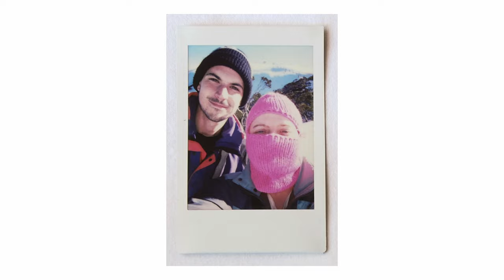Mt Hotham 2023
More photos on my Instagram: @lucasbennett

Filmed With:
JVC GR-DV Camcorder
Canon Auto Zoom Super 8mm - Kodak Vision 3 50D

Photos Shot with:
Pentax Spotmatic 35mm
Canon 70F 35mm
Fujifilm Instax 7s Polaroid

Film:
Ilford XP2